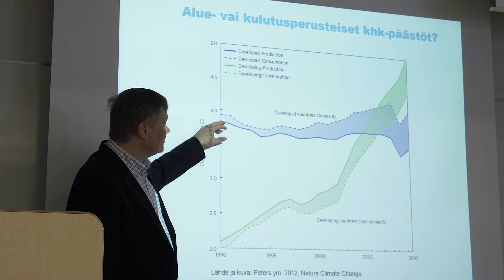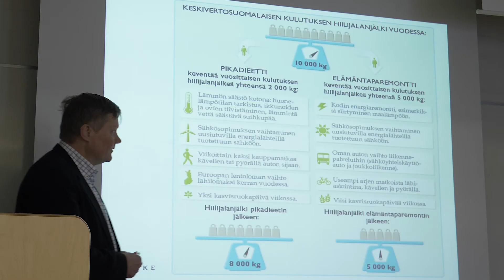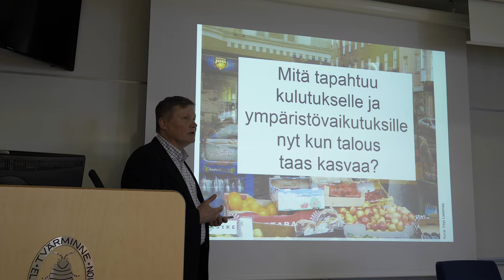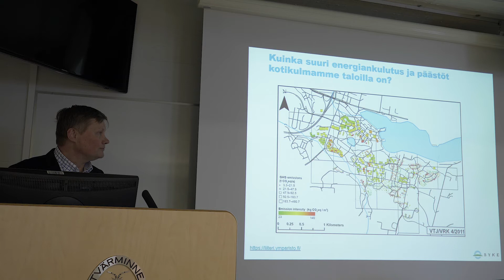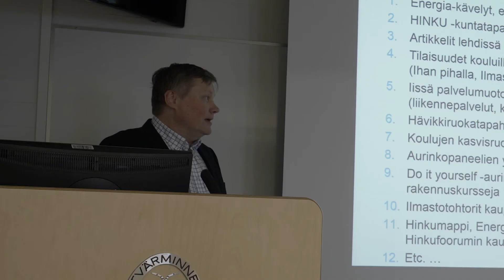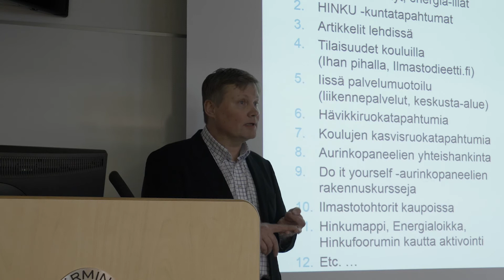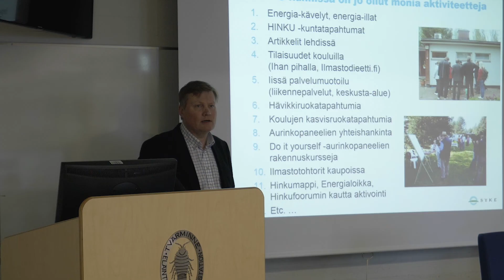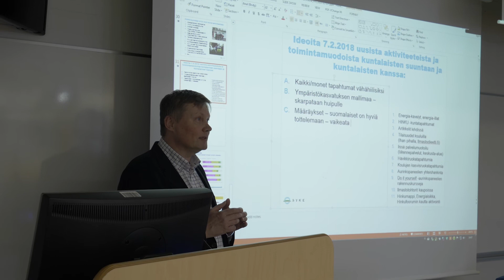Miten kunnat voivat parantaa kansalaisten aktiivisuutta vähähiilisyyden edistämisessä & keskustelu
Ari Nissinen Sykestä kertoi kulutuksesta aiheutuvien päästöjen olevan kasvussa. Hän ei lämmennyt yleisön ehdotukselle vaikuttaa päästöihin koulujen kautta. "Olen tehnyt tätä työtä parikymmentä vuotta ja aina vastuu ilmastonmuutoksen hillinnästä on sälytetty nuorille."

Nuorten, eläkeläisten ja rikkaiden osallistumisen ohella toivottiin selkeitä rajoituksia luonnonvarojen tuhlaamiselle. Lisäksi kulutuksen päästöihin pitäisi vaikuttaa epäekologisten tuotteiden hinnoittelulla, taloudellisilla ohjauskeinoilla ja veroilla.